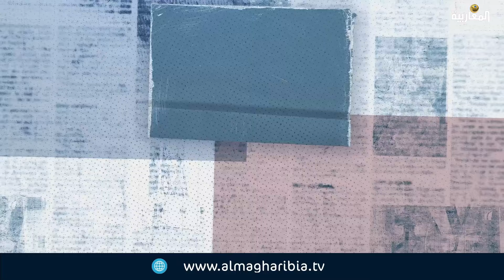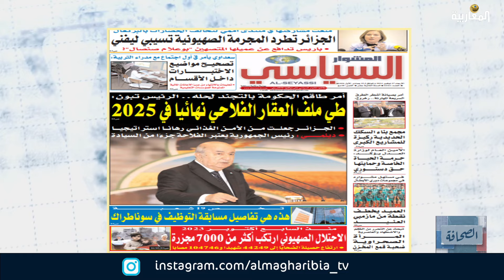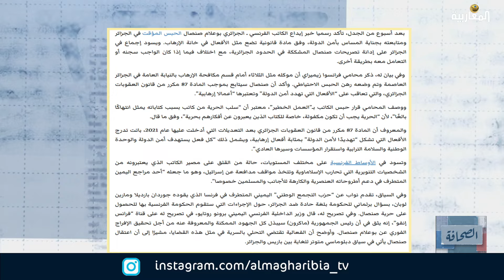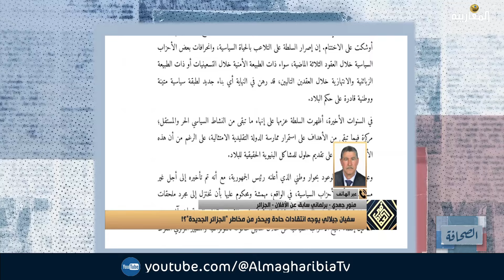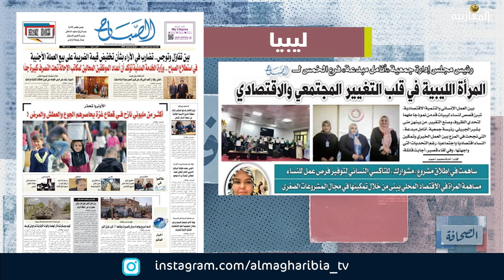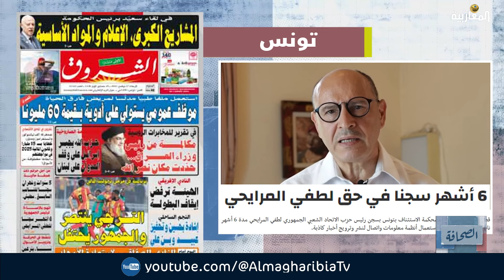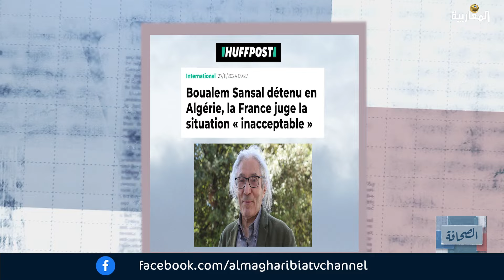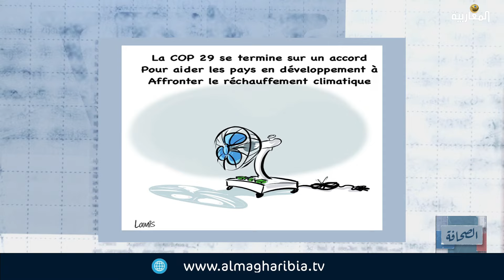قراءة لأهم عناوين الصحف الجزائرية والمغاربية والفرنسية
تقديم:

دلولة حديدان //

نبيل عبد اللاوي //

شعبان قاسي